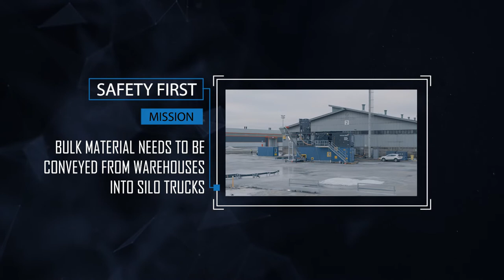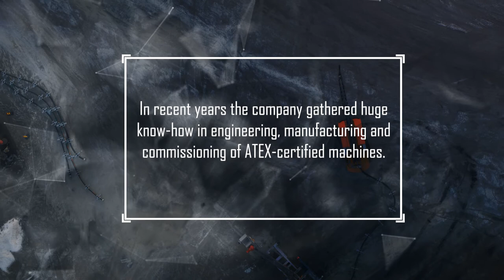The Largest Vacuum Cleaner Robot in the World!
About WWTec:
WWTec has over 20 years of experience in pneumatic bulk solids handling. The company started as a service provider for the Siloadmaxx® container loading and unloading system. In recent years the company gathered huge know-how in engineering, manufacturing and commissioning of ATEX-certified machines. All projects at WWTec are unique and the company can treat each customer with great flexibility to make custom solutions fit for the most challenging processes.

The Challenge:
Solid bulk material has been stored in multiple warehouses and storage silos on a harbour site. This material needs to be loaded into silo trucks which bring the material to the final user. Due to the characteristics of the material entry into the warehouse by personnel or unclassified vehicles is prohibited. A special solution is required to convey the material.

Custom Solution:
The solution for the challenge at hand was the biggest vacuum cleaner in the world. An ATEX-certified robot which is directed via a remote control can enter the warehouses and silos to vacuum the stored material in a safe way. The vacuum is generated with a compressor inside the technology container base. Everything is powered by an external generator and running autarch. This modular container solution also houses a filter separator, a rotary valve and a metal separator. Finally the material will fall into a chain conveyor which moves the material up into the silo truck through a silo bellow unit. The loaded silo truck brings the material to the end user. Due to the modular container-setup of the equipment, moving the machine from one warehouse to another is just as easy as moving containers on a harbour site.

Machine Specs:
- Robot equipped with industrial lights and 3 cameras
- Robot arm reaches up to 12 meters far and 8 meters high
- Container-Setup can be moved without disassembling
- Filter separator can be tilted inwards for transport or upwards for operation
- Adjustable vacuum hose length up to 100 meters
- No electrical supply needed, autarch powering through diesel generator
- Touchpad with visualizations for easy control
- Remote controlled robot for safe operation in dangerous areas